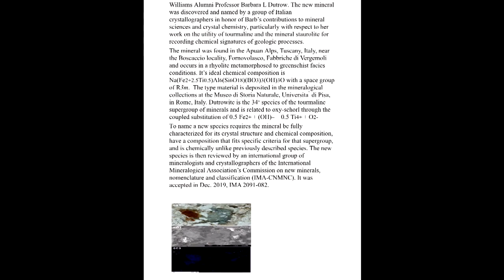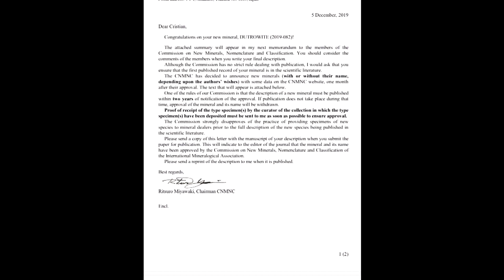Digging with Dr. Dutrow: A Mineral Honor